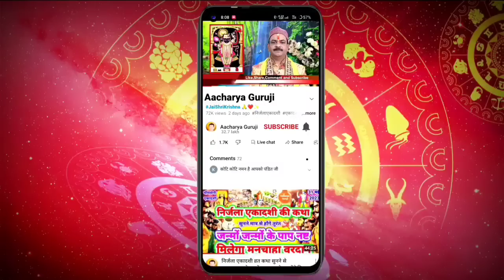कामिका एकादशी व्रत खोलने का सही टाईम व पारणा विधि,मुहूर्त,व्रत रखने वाले 1 बार वीडियो देखें जरूर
EkadashiVratKatha एकादशी व्रत कथा | Kamika Ekadashi Vrat Ki Katha | kamika Ekadashi 2023
कामिका एकादशी शुभ मुहूर्त
शुद्ध प्रथम श्रावण माह  कृष्ण पक्ष कामिका/कामदा एकादशी तिथि का आरम्भ 12 जुलाई 2023 को शाम 6 बजे से हो जायेगा व एकादशी तिथि का समापन 13 जुलाई 2023 की शाम 6 बजकर 25 मिनिट पर होगा अतः जो सूर्योदय व्यापिनी,द्वादशी युक्त शुद्ध एकादशी होगी वह 13 जुलाई 2023,गुरुवार को ही रहेगी इसी दिन सभी भक्तजनो व माता बहनो को व्रत रखना चाहिए एवं व कामिका एकादशी  पारणा  14 जुलाई 2023 शुक्रवार को सुबह 5 बजकर 58 मिनिट से लेकर 7 बजकर 58 मिनिट दौरान व्रत का पारणा कर लेना चाहिए,
कामिका एकादशी शुभ मुहूर्त 2023,व्रत शुरू करने का सही समय,12 जुलाई से 14 जुलाई 2023 तक रखें सावधानी
कामिका एकादशी-कामदा एकादशी व्रत पूजा पारणा समय विधि क्या खायें,व्रत कथा व महात्म्य
Ekadashi Vrat Katha कामिका एकादशी व्रत कथा | kamika Ekadashi Vrat Ki Katha | kamika Ekadashi 2023

kamika ekadashi vrat katha ||कामिका एकादशी व्रत कथा नसीब वाले इंसान ही सुन पाते हैं
ekadashi
ekadashi in july 2023
kamika ekadashi
13 july 2023 panchang
ekadashi 2023
ekadashi july 2023 date and time
13 july 2023
kamika ekadashi vrat katha
july ekadashi 2023
gyaras july 2023
एकादशी जुलाई 2023
ekadasi 2023 july
kamika ekadashi 2023
ekadashi july 2023 in hindi
ekadashi june 2023
ekadashi 2023 july
13 july 2023 ekadashi
july 2023 ekadashi
ekadashi kab hai july 2023